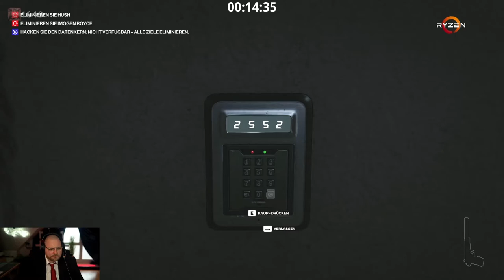Der Dosenöffner | HITMAN 3 | Part 13